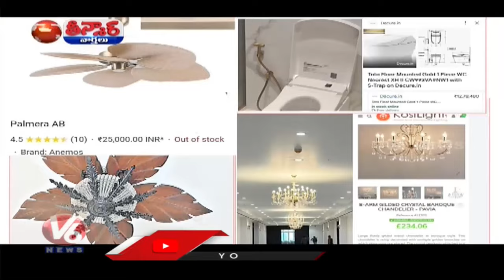Rushikonda Palace Inside Visuals , Video Goes Viral In social Media | V6 Teenmaar